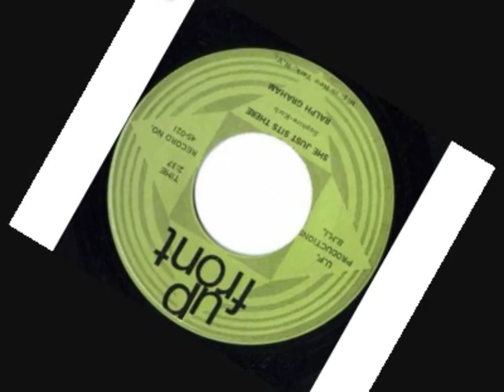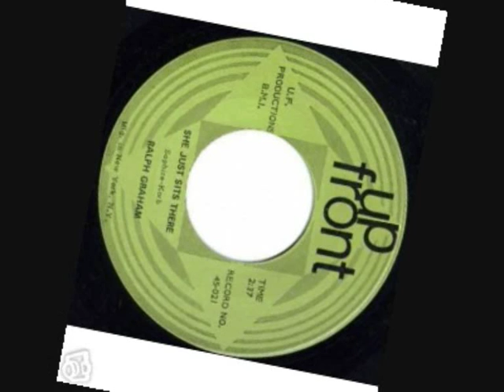Ralph Graham - She Just Sits There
Northern Soul from Ralph Graham - She Just Sits There